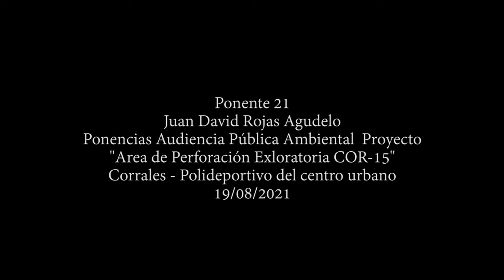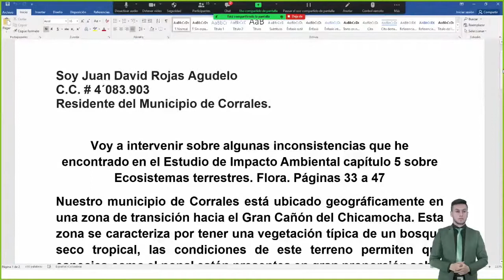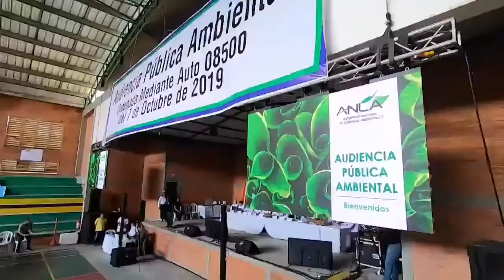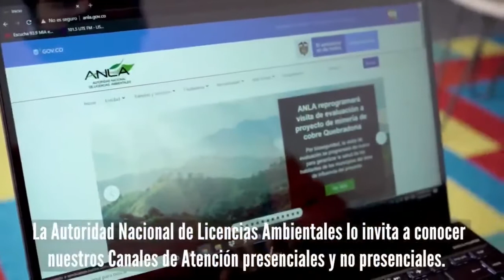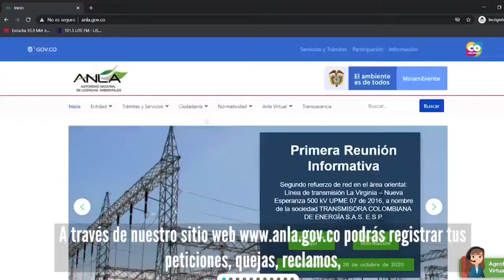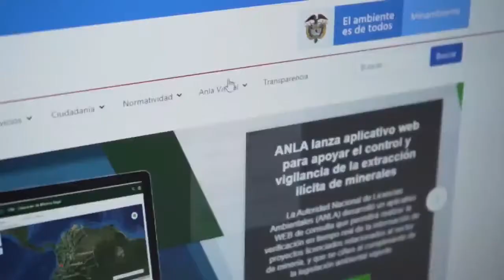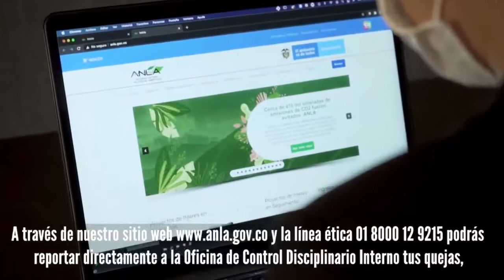Ponente 21 Juan David Rojas Agudelo - Audiencia Pública Ambiental COR15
QuéSeDijo en la Audiencia COR15 y QuéQuedoEnElActa?

Presenta algunas inconsistencias del EIA, Capítulo 5, Ecosistemas Terrestres – Flora, página 33 a la 47. El municipio de Corrales está ubicado geográficamente en una zona de transición hacia el Gran Cañón del Chicamocha, zona que se caracteriza por tener una vegetación típica de bosque seco tropical, donde las condiciones del terreno permiten que especies como el nopal estén presentes en gran proporción del territorio.

Señala la poca biodiversidad florística del bosque ripario referida en el EIA, solo se registran 9 familias, Tabla 5-14, con nombres comunes como son el muelle, aliso, cipres, acacias, acacias japonesa, acacia negra, laurel de cera, dividivi, eucalipto, sauce y salvio.

No se encuentran identificadas otras especies de los bosques de galería, como el cactus y el nopal que están en peligro, el mortiño, los hayuelos, el higo, el fique y los cerezos, los cuales por la poca frecuencia de lluvia, se han ido reduciendo de gran manera, los impactos que generarían el proyecto COR-15 en la zona aceleraría la extinción de especies sensibles debido al cambio en los microclimas.

Finalmente la disminución de la población de especies, ya sucede en terrenos cercanos a otros proyectos de otras multinacionales ya asentadas en el municipio, y los pocos bosques riparios son los que ayudan en gran manera a combatir la polución. Por lo anterior, invita a la ANLA a revisar todos los impactos que se generarían por información incompleta en todo el EIA y solicita no tener en cuenta el desarrollo proyecto COR-15.